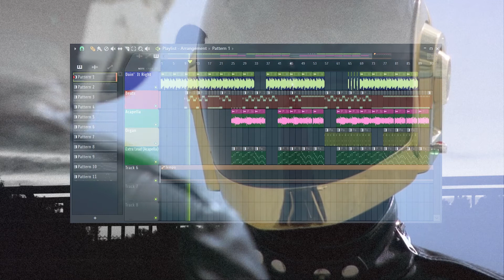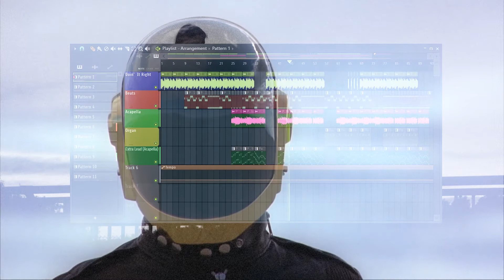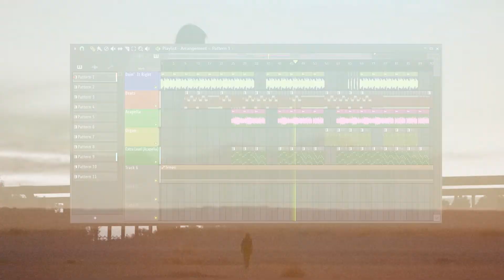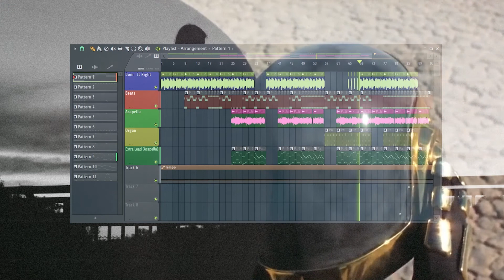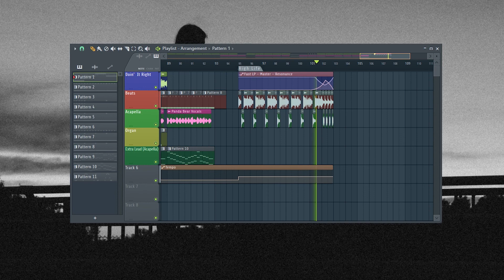Daft Punk ft. Panda Bear - Doin' it Right (FREE FLP)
Short appreciation for these guys who shaped the music scene.
Stick around the end for a surprise (4:08) ~